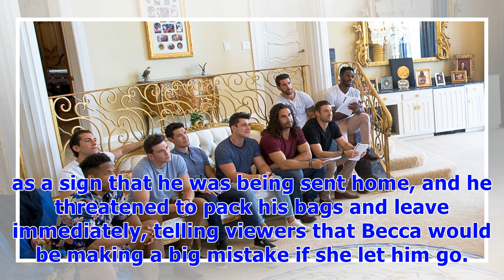∞‘The Bachelorette’ Recap: Jordan and David Ignite a ‘Sixth Grade’ Fight During the Two-on-One Date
Jordan and David’s feud finally exploded on a ridiculously immature two-on-one date during the Monday, June 25, episode of The Bachelorette, and Becca Kufrin was left to pick up the pieces. Elsewhere, Chris made a major misstep. ‘The Bachelorette’ Season 14: Meet Becca Kufrin’s Suitors Running That Beak David and Jordan were paired up for the two-on-one date in the appropriately named Valley of Fire. David began badmouthing Jordan right out of the gate, telling Becca that Jordan was vocal about ...